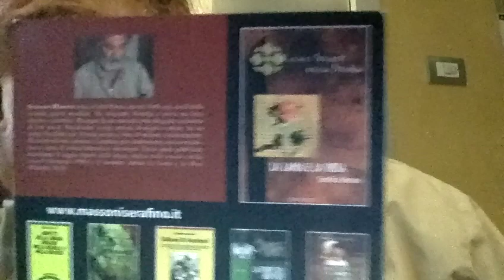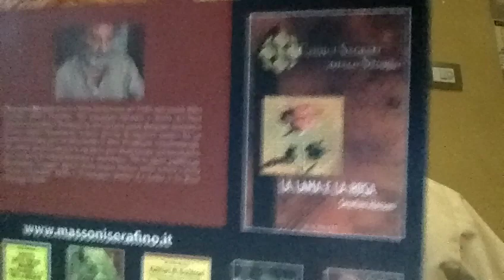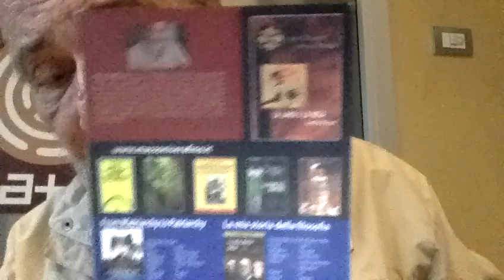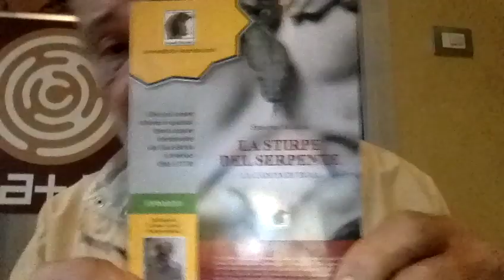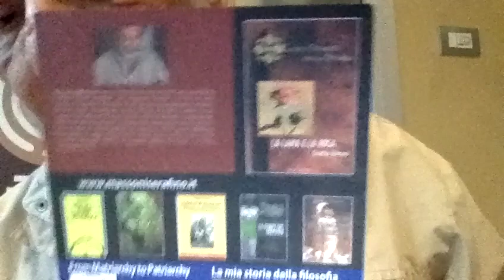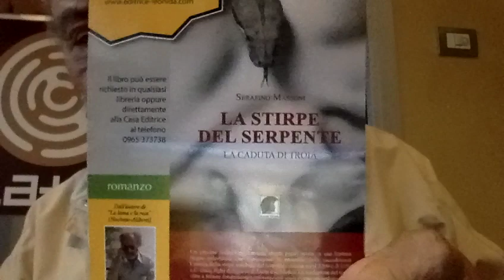LIBROZA Carmen Laterza e i Libri